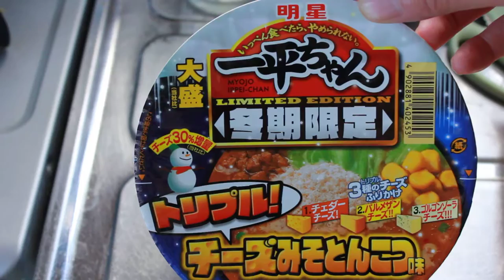一平ちゃん冬季限定トリプルチーズみそとんこつ味開封